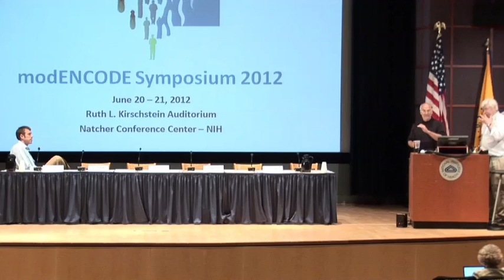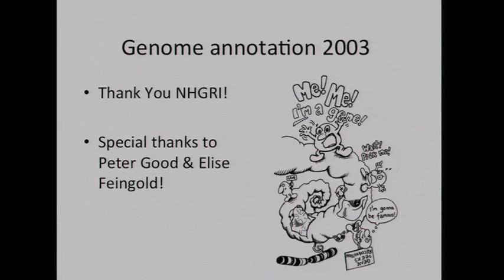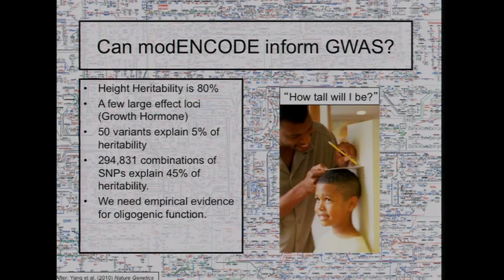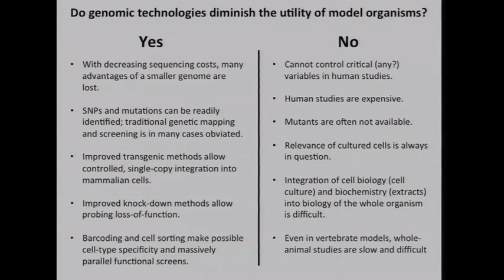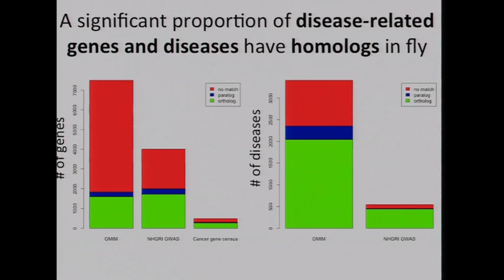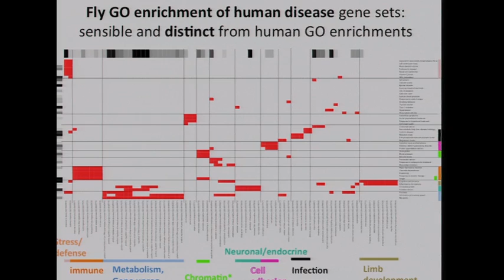Panel Discussion: Use of modENCODE data for understanding human biology and disease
June 20-21, 2012 - Genomics of model organisms and human biology: Insights from the modENCODE Project